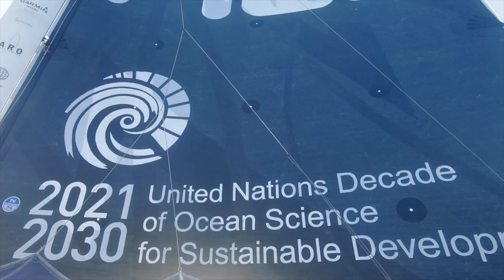Maserati Multi 70 - RORC Transatlantic Race 2022 - Partenza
E’ partita oggi, 8 gennaio 2022 alle ore 11.00 UTC/ora locale (12.00 ora italiana), l’8a edizione della RORC Transatlantic Race, organizzata dal Royal Ocean Racing Club in collaborazione con Yacht Club de France.

Maserati Multi 70 e le altre 31 imbarcazioni iscritte alla regata hanno tagliato la linea di partenza in due flotte scaglionate davanti ad Arrecife con un vento di 15/18 nodi da Est (alle 11:00 UTC/ora locale i multiscafi, alle 11:10 UTC/ora locale i monoscafi). Da Puerto Calero, Lanzarote, percorreranno 2995 miglia superando le Canarie e navigando attraverso l’oceano Atlantico fino all’isola di Grenada, nei Caraibi orientali.
Sulla linea, armati di foil di ultima generazione, i diretti rivali del team italiano: Argo con Brian Thompson (USA), e PowerPlay che vede a bordo i velisti inglesi Giles Scott (tattico di Ineos Team UK in Coppa America e vincitore di due ori olimpici nella classe Finn) e Miles Seddon (che con Phaedo3 nel 2015 ha stabilito il record su questa tratta). Terzo competitor del team italiano è il maxi trimarano di 80 piedi Ultim Emotion 2 di Antoine Rabaste (FRA). Una sfida aperta al record di velocità di 5 giorni, 22 ore, 46 minuti e 03 secondi, stabilito dal MOD70 Phaedo 3 di Lloyd Thornburg nel 2015.

Maserati Multi 70, in assetto volante, è partito sotto costa, più al largo invece Argo e PowerPlay. Alla boa di disimpegno i trimarani hanno effettuato la prima strambata con ordine di passaggio PowerPlay, seguito da Maserati Multi 70 e Argo, e con leggero distacco da Ultim’Emotion 2.

“La situazione meteo si conferma complessa,” ha commentato Giovanni Soldini a pochi minuti dalla partenza. “La grande decisione sta nel rischiare di stare più bassi e avere venti leggeri o invece andare a cercare il fronte freddo al nord col rischio però di non riuscire a riagganciare l’Aliseo sulla fine del percorso e quindi rimanere incastrati nell’alta pressione che si forma dietro il fronte. Sarà una regata molto tattica e noi siamo determinati, abbiamo il coltello tra i denti. Maserati Multi 70 è pronta e ci sarà da divertirsi”.